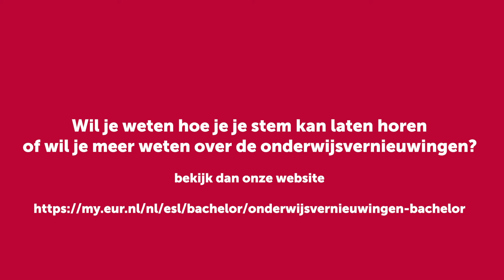Onderwijsvernieuwing Bachelor Rechtsgeleerdheid | Nieuwe vakken B3